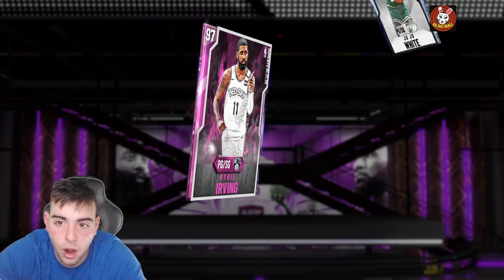2 NEW INSANE LOCKER CODES AND INSANE SNIPE FILTERS AND MT METHODS! | NBA 2K20 MY TEAM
*TAGS*
NBA 2K20